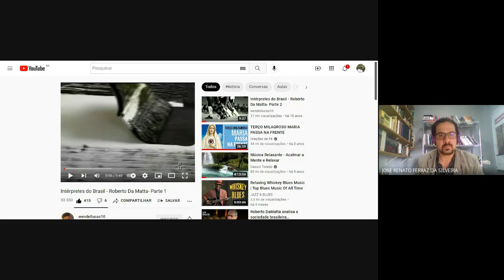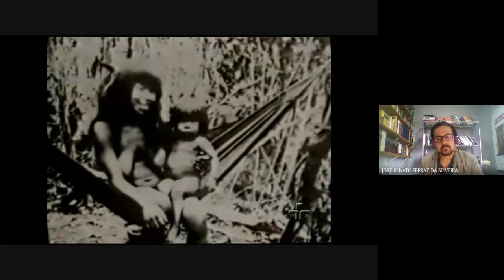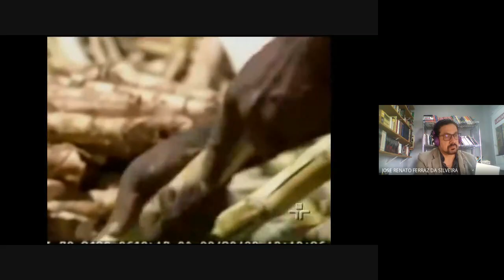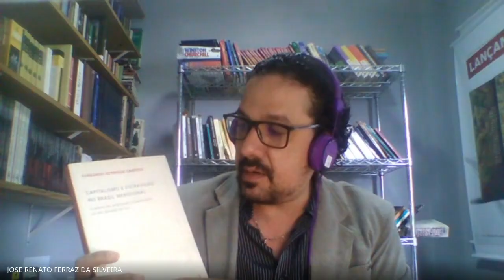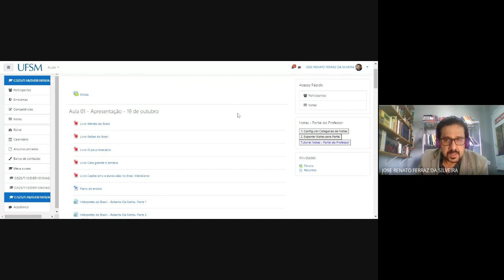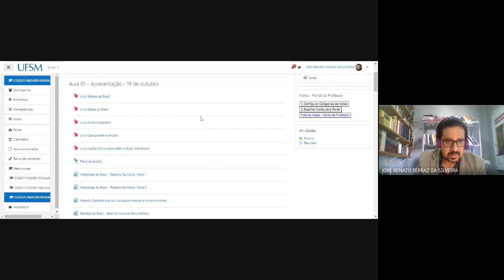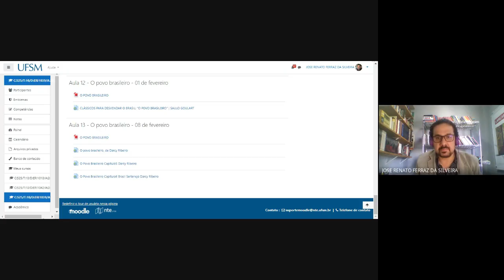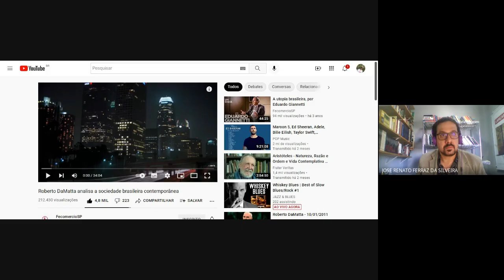Aula 01 Retratos do Brasil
Primeira aula de Retratos do Brasil em 2021